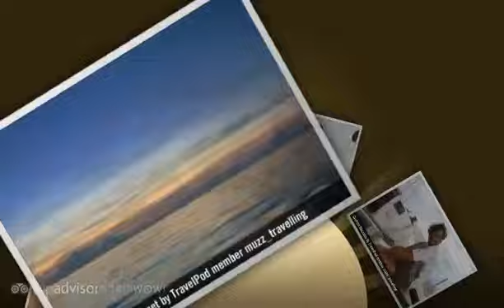"Sailing the Caribbean Sea" Muzz_travelling's photos around Cartagena to Panama - 8 days on a yacht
Preview of Muzz_travelling's blog at TravelPod.